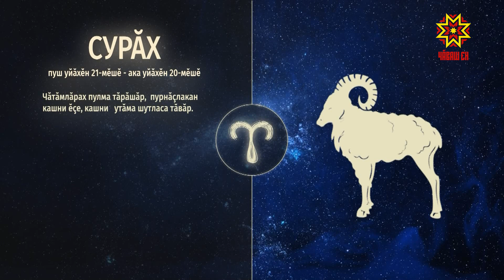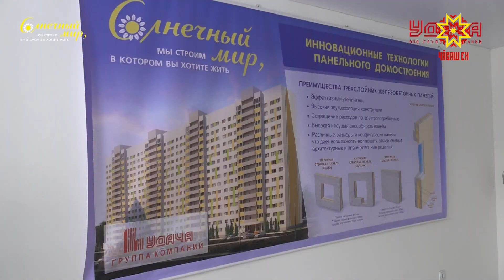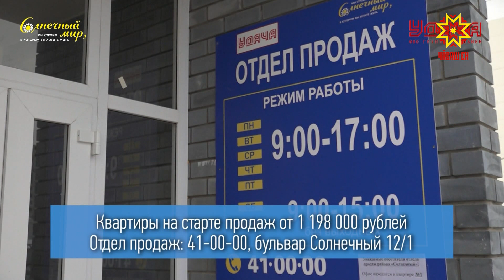Ир пулсан. Выпуск 28.03.2019